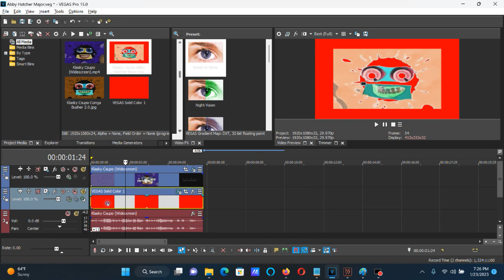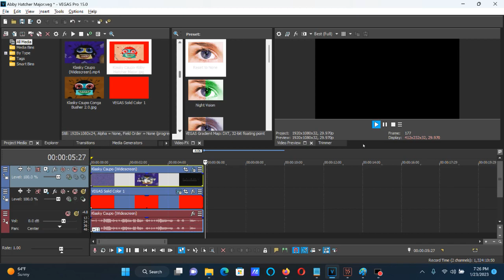How To Make Abby Hatcher Major On Vegas Pro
Edited on Monday, January 23, 2023, 8:06:01 pm

This effect was first made on AVS Video Editor on January 27, 2020.

How To Make Abby Hatcher Major:

(VideoFX)

Top Video:

1st: HSL Adjust - Hue: 0.850/Luig Group

2nd: Invert - (Default) or 100% Inversion

3rd: Picture-In-Picture - Scale: 0.750

SCale: 0.750

4th: Gradient Map - Abby Hatcher Major

[ 0*1***]

0; R:   0, G:   0, B:   0, A:   0
1; R: 255, G:   0, B:   0, A: 255

Bottom Video:

Media Generators: Solid Color - Red

(AudioFX)

+11

Effect by CuddlyFox128

(NEWER EFFECT) Klasky Csupo In Abby Hatcher Major